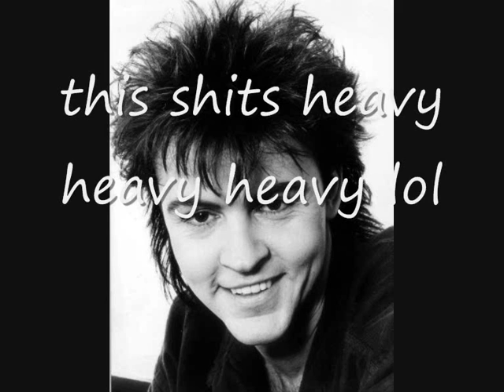wherever i lay my dnb (eggy bred dnb refix) yahbidiguten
** LEAVE FEEDBACK ** A liccle random mix done by me (eggy bred) with Paul Young - Wherever i Lay My Hat + Hazard - Wicked So. Random as but i like it and fink it works quite well in a wierd way, if u wanna hear sum more shit from me chek out my myspace LEAVE FEEDBACK